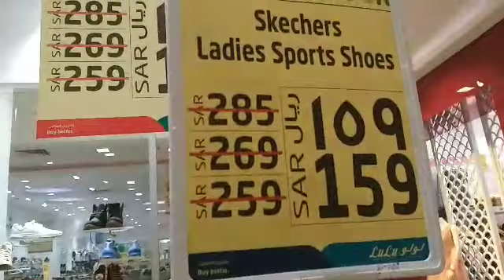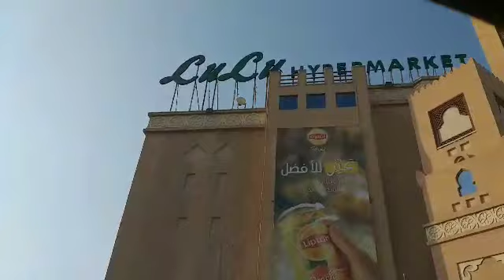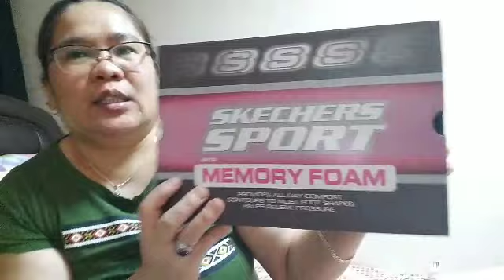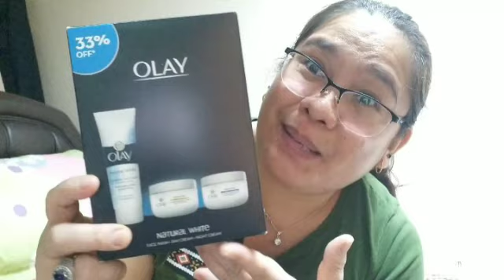Ang daming sale! Ubos pera ni inday @luluhypermarket ||lyndelen ofwlifeKSA